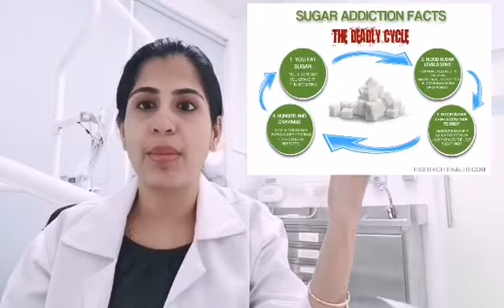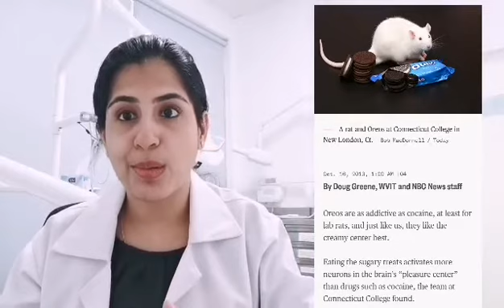Why is your child having dental decay . SUGAR NOW AN ADDICTION.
Video from Dr Bhavna Chulliparampil